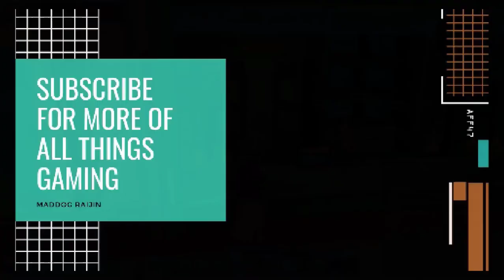Exchange Shops, Crests and More! PSO 2 Episode 6 Recap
In today's video, I'm just recapping information about various shops for different exchanges that we can and should expect come Episode 6! As always, take note that information can change, shop names, items, etc.